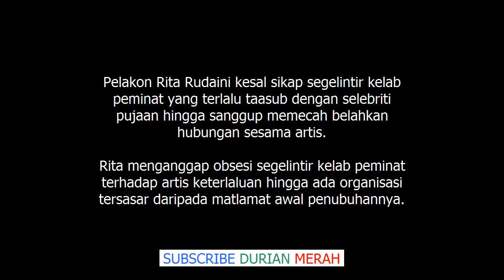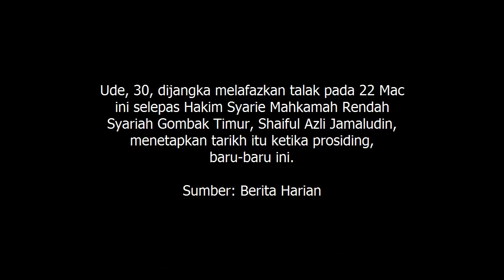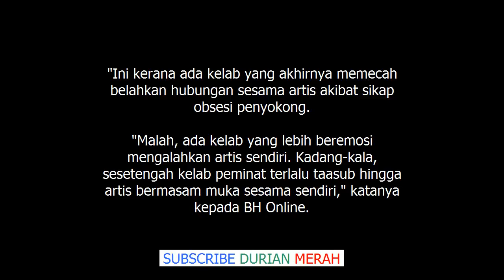Artis Masam Muka Gara Gara Ahli Kelab Terlampau Taasub Rita Rudaini